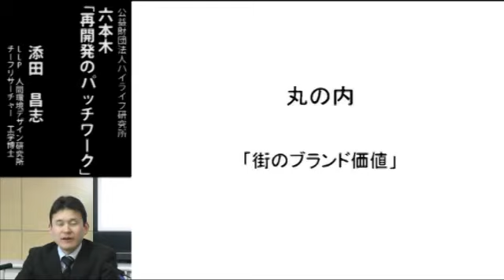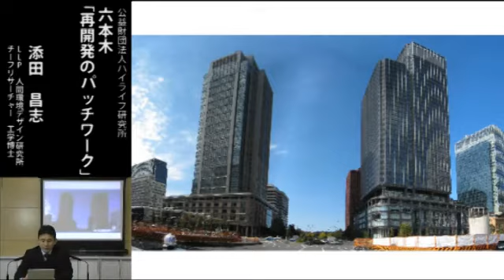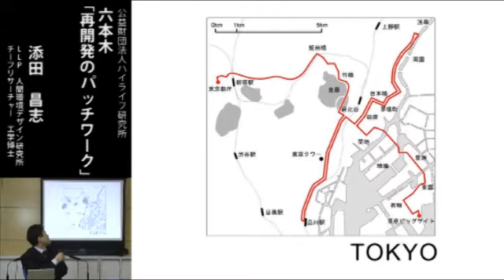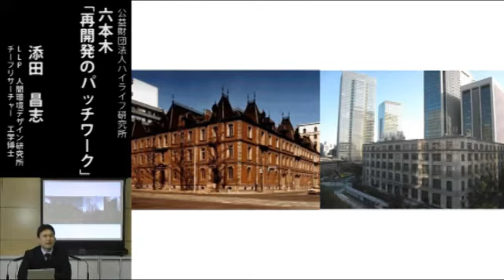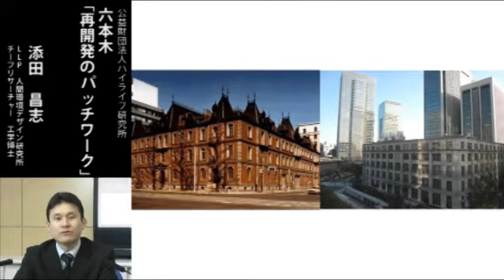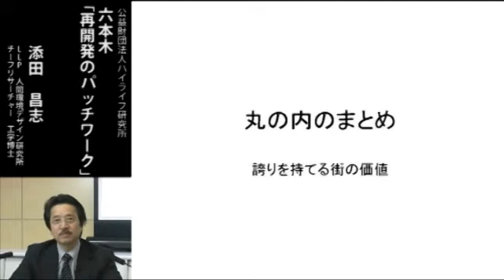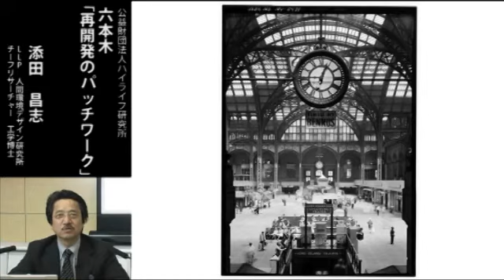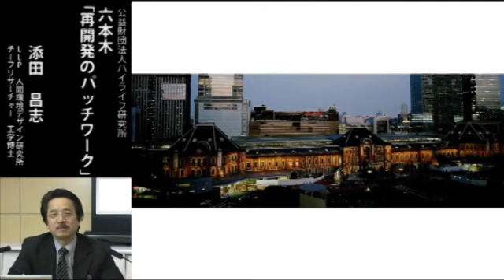丸の内 「街のブランド価値」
本研究は、都市生活者が都市に感じている価値は、これまで事業者やマスコミによって提示されている「言葉」（尺度）ではないのではないかという仮説を持ち、都市生活者の目線でみた「都市の価値」を明らかにすることを目指した。

平成１８年度の研究は、「都市生活者が都市に感じている価値」が存在することの証明とその「価値」の例示を行った。２年目の平成１９年度は、昨年度の成果と課題をふまえ、近年話題になっている都市に関するトピックスを切り口として、まちの選定を行い、フィールドサーベイ、データ収集などを行うことにより、「都市の価値」とは何かの更なる追求を行った。